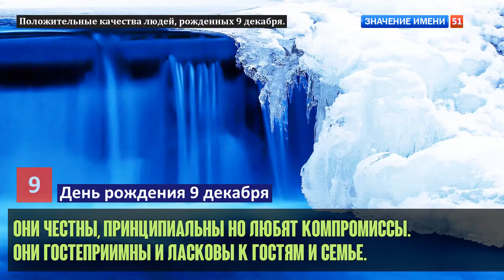Люди рожденные 9 декабря День рождения 9 декабря Дата рождения 9 декабря правда о людях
Люди рожденные 9 декабря:
Они наделены природной способностью чувствовать эмоции.
Деньги для них выступают мощным стимулом для развития.
Стараются сделать мир вокруг себя интересным и забавным.
Это истинные борцы за правду и справедливость.
В благоприятной среде развивают свои лидерские качества.
Это правильные и цельные, жизнерадостные личности.
Эти люди чувствительны, мудры и спокойны.
Добиваются признания в области науки и техники.
Семейные личности отвергают бездетный образ жизни.